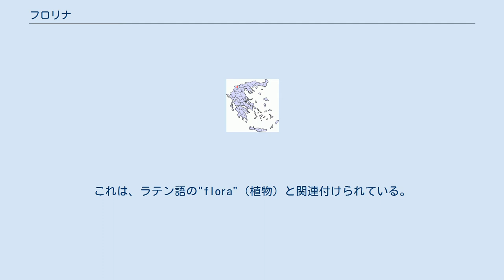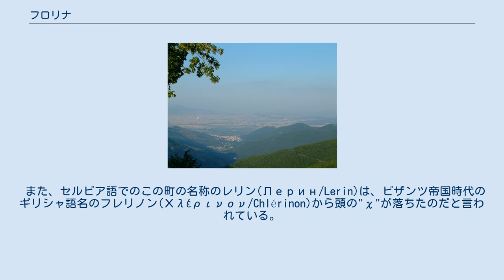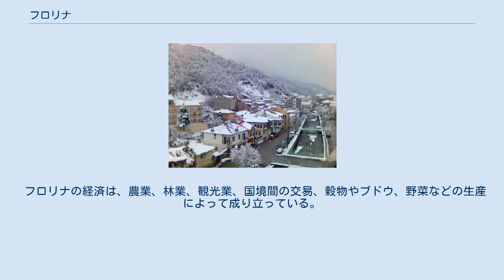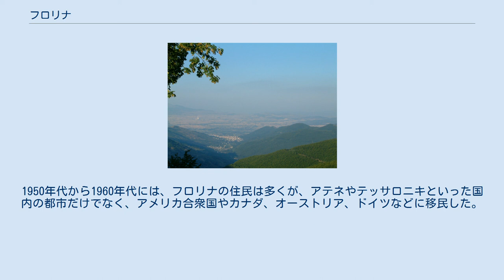フロリナ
フロリナ（ギリシャ語:Φλώρινα/Flórina、マケドニア語・ブルガリア語:Лерин/Lerin）は、ギリシャの西マケドニア地方のフロリナ県の県都である。
また、正教会の府主教も置かれている。
フロリナ市の標語は「ギリシャ人の起源の地」。
町は木が生い茂った谷の間にあり、約13km北には北マケドニア共和国との国境がある。
 フロリナ市は以下の村（集落）から構成されている。
 フロリナの遠景 フロリナは道路が近代化されるまでは、プレスパ湖への玄関口の町であった。
フロリナは国境の町であり、アルバニアのコルチャやマケドニア共和国のビトラに地理的に近い。
町はエデッサの西、コザニの北西、ヨアニナやカストリアの北東に位置する。
町の東には空港があり、南西にはヴェルノ山脈が、北西にはヴァルヌス山脈が走っている。
冬には豪雪地帯となる。
 オスマン帝国時代の19世紀末に敷設された鉄道は、変わらずに使用されている。
今日では鉄道によってテッサロニキやビトラ、コザニと結ばれている。
テッサリア地方のカランパカとも結ばれる予定であったが、1930年代の経済危機により中止となった。
 また、フロリナにはGR-2（プレスパ湖 - エデッサ）とGR-3（欧州自動車道路E65号線）（コザニ - フロリナ - ニキ - ビトラ）が走っている。
古代のエグナティア街道はフロリナの町の東側を通っていた。
 フロリナの町のビザンツ帝国時代の名称であるフレリノン(Χλέρινον/Chlérinon)は、ギリシャ語の"χλωρός/chlōrós"（新鮮な、あるいは緑色の植物）に由来する。
ビザンツ帝国時代末期になると、しばしばラテン語でフロリノン(Florinon)と表記されるようになった。
これは、ラテン語の"flora"（植物）と関連付けられている。
オスマン帝国時代初期にはフレリナ(Chlerina)とフロリナ(Florina)の両方が使用されたが、17世紀以降になると、しだいにフロリナ(Florina)の方が一般的となった。
 別の説によると、現代のフロリナの名称は"χλωρός"のギリシャ語マケドニア方言の形である"φλωρός(florós)"から来ているとも言われている。
 また、セルビア語でのこの町の名称のレリン(Лерин/Lerin)は、ビザンツ帝国時代のギリシャ語名のフレリノン(Χλέρινον/Chlérinon)から頭の"χ"が落ちたのだと言われている。
 フロリナが初めて書物に現れるのは、1334年にセルビア王ステファン・ウロシュ4世ドゥシャンが、フレリノンの要塞の太守としてスフランツェス・パレオロゴスなる者を任命した時である。
1385年にフロレノンの町はオスマン帝国に攻略された。
その当時のフロリナは大きい町では全くなく、1481年には243戸が居住するのみであった。
 19世紀から20世紀初めにかけての人口統計は、民族主義の風潮が影響していて、明確ではないが、フロリナの地域は宗教的に、ギリシャ正教会とブルガリア正教会との間で改宗のかけひきが行われた地域であった。
マナストゥル州のフロリナ県の住民の宗教構成は、ギリシャ正教会が78.4%、マケドニア正教会が21.6%であった。
しかし、1900年にはギリシャ正教会は50.9%に落ち込み、マケドニア正教会は49.1%となっている。
実際この地域の住民がギリシャ語を話したのは、宗教や行政、社会、教育の場面においてであり、外から見るとギリシャ人に見えるような生活を営んでいたようである。
 19世紀の末期にはスラヴ人を中心として、オスマン帝国から独立しようという風潮が高まった。
1912年には第一次バルカン戦争により、フロリナはギリシャ領となった。
その後、第一次世界大戦でフロリナはブルガリアに占領され、第二次世界大戦では枢軸国に支配されると、フロリナはスラヴ人分離主義者らの活動の中心となっていった。
 ギリシャ内戦では、フロリナは共産主義軍の統治下となった。
また、マケドニア人解放戦線(NOF)がフロリナで結成され、やがてNOFがギリシャ民主軍(DSE)に合併すると、多くのマケドニア人がDSEに参加した。
1949年に内戦が終結すると、数千人の人々がユーゴスラヴィアや東側諸国に亡命した。
 フロリナの経済は、農業、林業、観光業、国境間の交易、穀物やブドウ、野菜などの生産によって成り立っている。
また織物や皮革工芸なども有名である。
1950年代から1960年代には、フロリ...